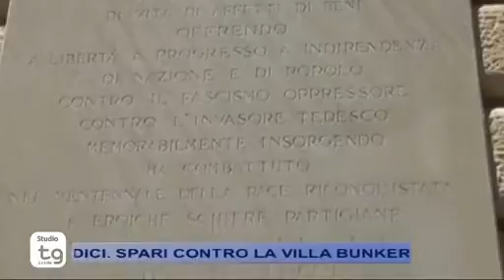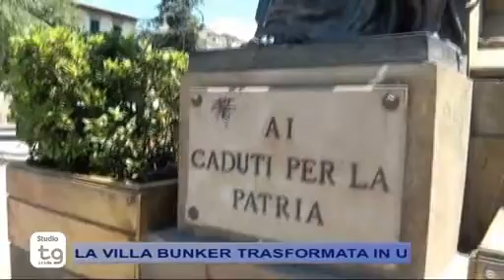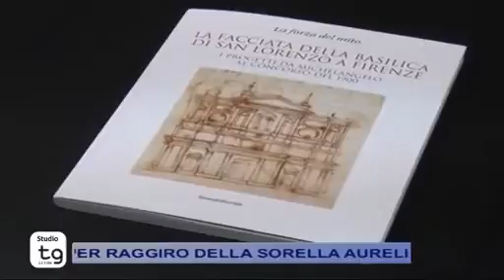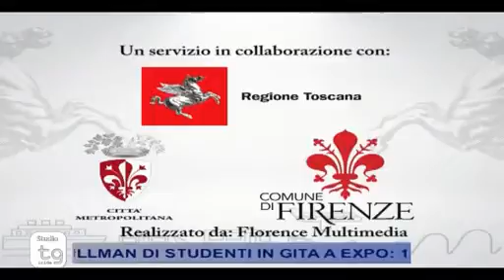STUDIO TG Venerdì 23/10/2015